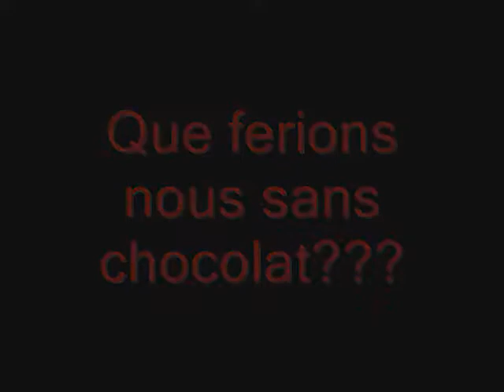Le chocolat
vidéo toute simple sur le chocolat